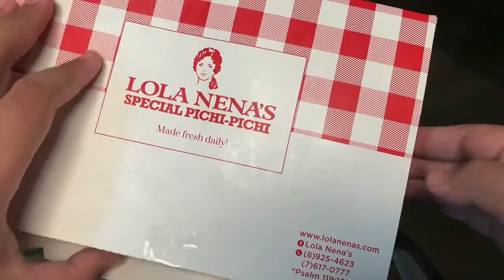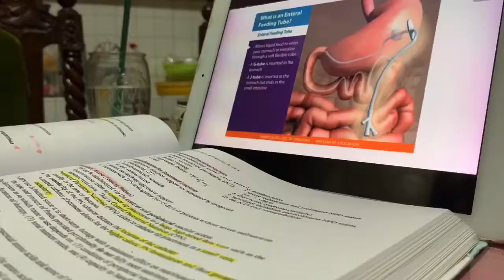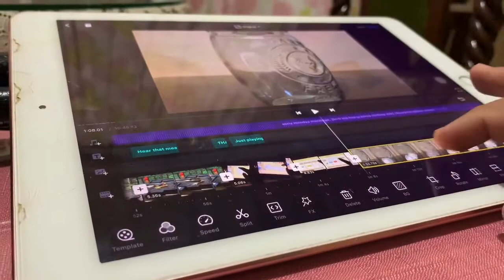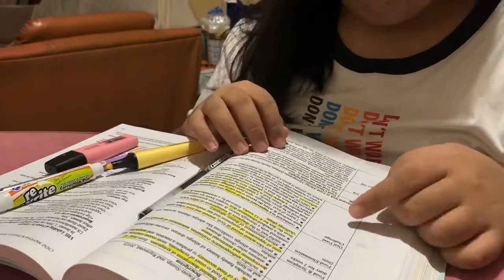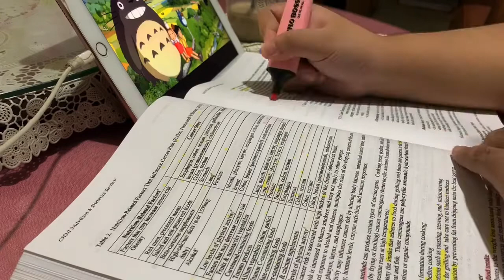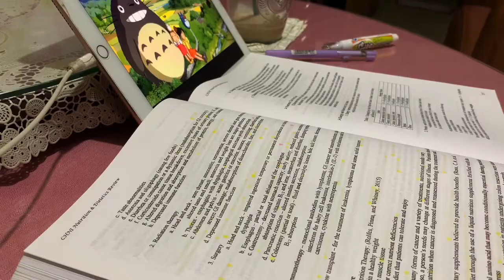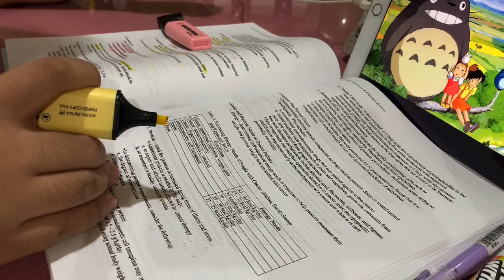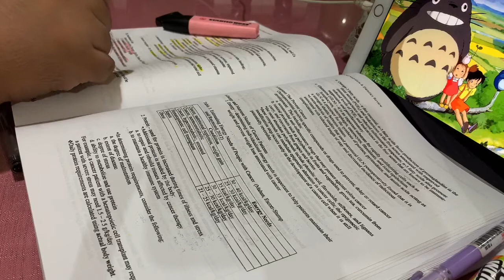what i do in a day 📚 another quarantine vlog ☁️✨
henlo everybody~ im back with a new vlog! i was supposed to post this yesterday but i decided to post it today since i added some more clips in it. I hope you guys enjoy ☺️

Much love💕✨

- D